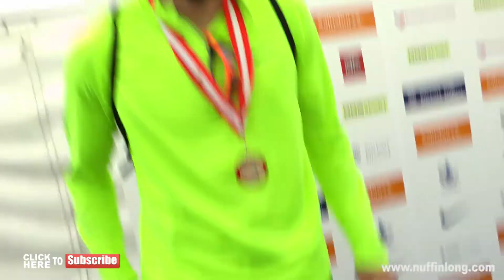Martyn Rooney on his 400m Gold | Sainsbury's British Championships 2014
Post race interview at the Sainsbury's British Championships 2014 in BIRMINGHAM,